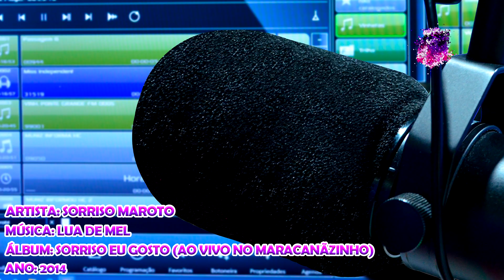Sorriso Maroto - Lua De Mel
Artista: Sorriso Maroto
Álbum: Sorriso Eu Gosto (Ao Vivo No Maracanãzinho)
Ano: 2014